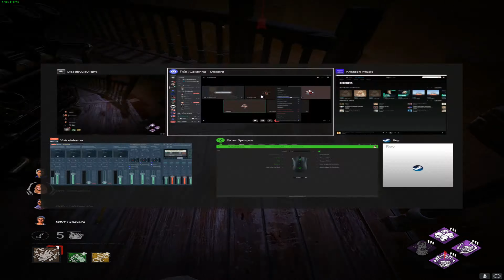Scrim vs Envy | Nurse | Dead Dawg Saloon